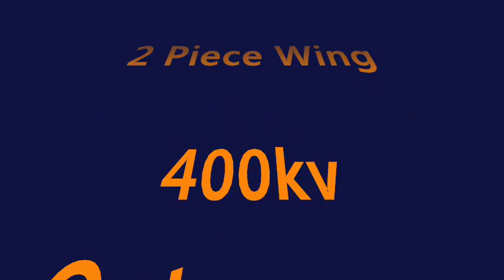Robbe Ash 26e 4.5M Sailplane Glider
4.5M Electric Sailplane
177" Wing Span - 400Kv Outrunner Motor & is just a temporary install until i put an Inrunner inside Fuse with nose Cone.
using 80a Esc with a 6s 5000mah Lipo 30c